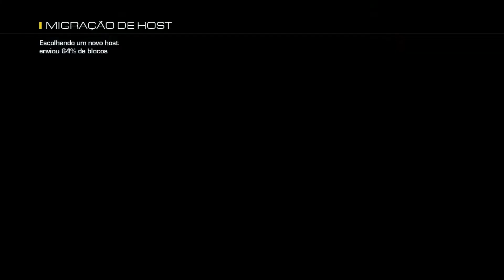COD GHOST CAUSANDO NO LOBBY DE SNIPER